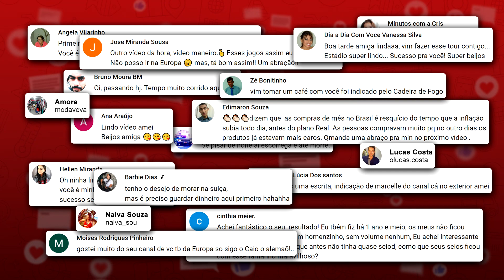AO COMPOSITOR ROBERTO DIDA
Essa é uma homenagem é um agradecimento ao meu amigo , cantor  e compositor Roberto Dida
autor da música tema do Canal Vida na Suíça .
Roberto me presenteou com essa canção é nada mais justo e lhe prestar essa singela homenagem
Muito obrigada Roberto Dida , esse gesto vai ficar para sempre em meu coração . Saiba que é muito bom ter você aqui comigo
Muito obrigada mais uma fez !